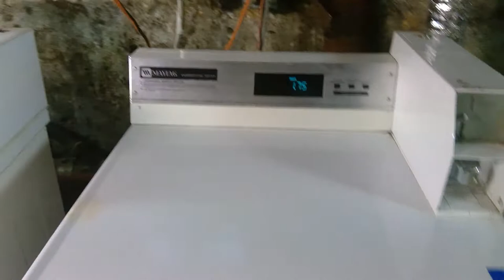One Bed Apartment for rent Queen Village Philadelphia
Video Walk Thru Unit 1F on 7.2.20
Over 1400 : /ft, 1 bed/1bath on a tree lined street in Queen Village Bella Vista / Italian Market (700 block East Passyunk Avenue)

This oversized,  bi-level one-bedroom unit has been recently renovated.   Unit offers 15' ceilings & original refinished red pine floors, vintage touches and lots of sunlight throughout.    First floor: Modern kitchen with dishwasher, built-in microwave & gas range, dining room with ceiling fan, and a  walkout to the fenced-in private yard.  Second floor: Sunny living room, recently remodelled bathroom, the bedroom looks over the garden area.   Historic building was recently remodelled historic and retains much of its original detail and charm.

Air-conditioning & gas heat.  Laundry & storage on site.  Tenant pays gas & electric.  Pets negotiable.  First month, last month, & security due prior to move in..

*Owner is a licensed PA real estate salesperson**
UNIT FEATURES
Air conditioning, Balcony, deck, patio, Cable ready, Dishwasher, Fenced yard, Hardwood floors, Heat - gas, Laundry room / hookups, Microwave, Oven / range, Pet Friendly, Refrigerator